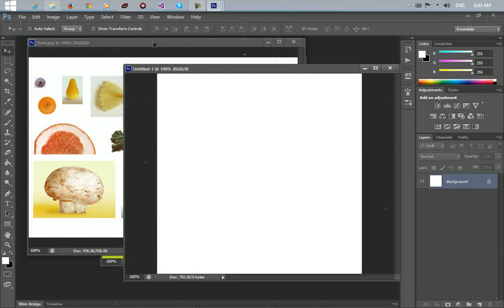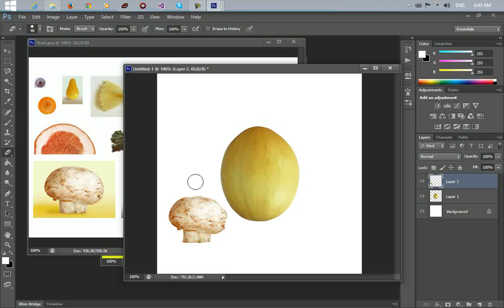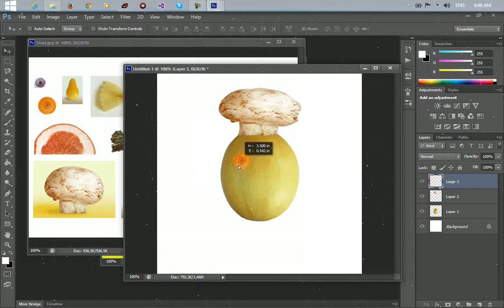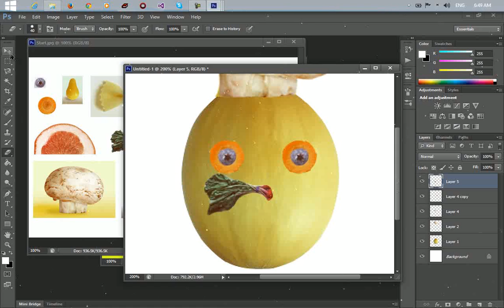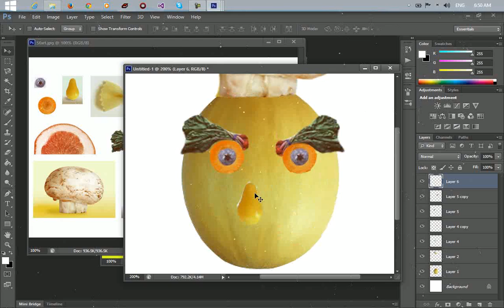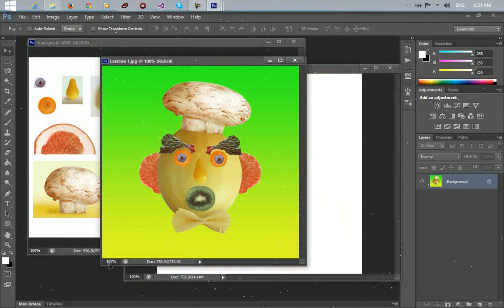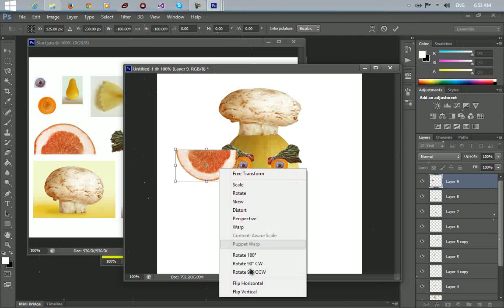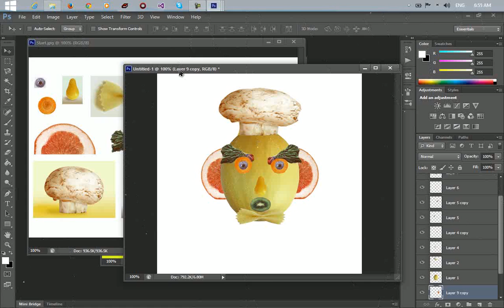Collection Pic Adobe phtoshop Chanthol Takeo